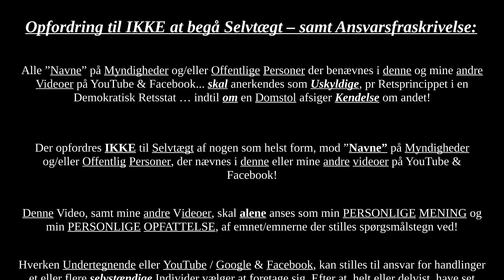Har en Udsat Borger da ingen rettigheder?? Enten hjælp mig, eller slæb mig om bag en lade…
(spring til cirka 10:00, om man ønsker at slippe for min ævlende indleding, og blot ønsker et eksempel "hjælpen" Udsatte Borgere får i Dagens Danmark!)

Jeg har prøvet alting, men jeg skal altså bare læne mig tilbage og holde kæft... og gå mere og mere til grunde, altså i mens prisen for "lave" mig igen - da kun stiger og stiger.

Ingen hjælp eller støtte at hente nogen steder, selvfølgelig bryder man ikke mere og mere sammen af dette... end ikke "vitaminpillerne" indenfor Psykofarmaka, altså Antidepressiv Medicin (trods jeg har en historik med dette), kan jeg få lov at få.

I øvrigt, om jeg ellers skulle have behov for hjælp, så beder beder jag da bare lige Egen Læge om en ny henvisning til dette show, ikke? ... samt, uden nogen støtte & hjælp eller selskab, så kæmper du bare lige videre med Systemet, ikke?

Hej, kan du hygge dig alene ... men bestemt IKKE deprimeret, fordi dette kunne udledes etter ET ENKELT møde med en Psykolog (som jeg IKKE ønsker udsat for Chikane, eller anden selvtægt, tak!!!)